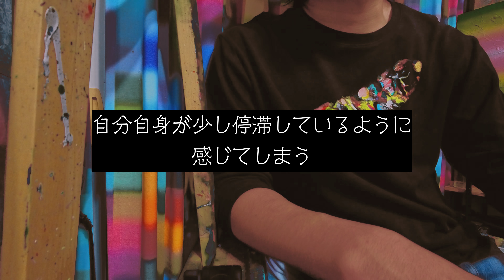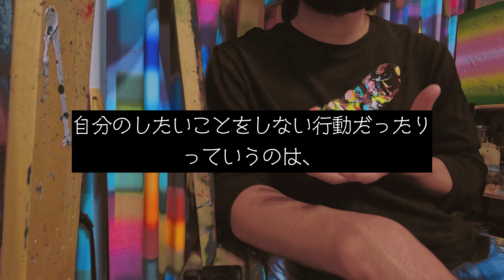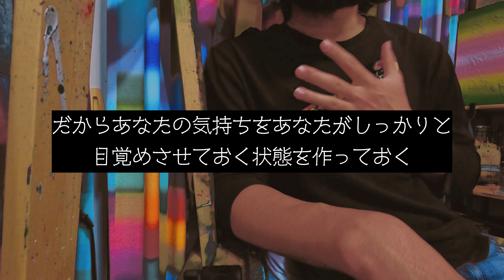#15 霊能者がサクッと語る今の焦りに対してのマインドセット。「あなたは可能性に溢れてるってこと。」